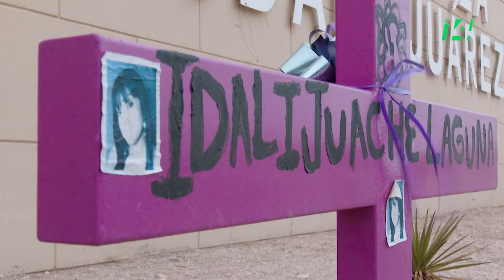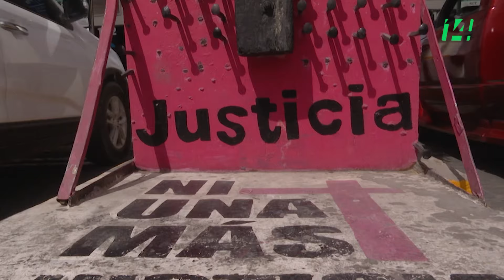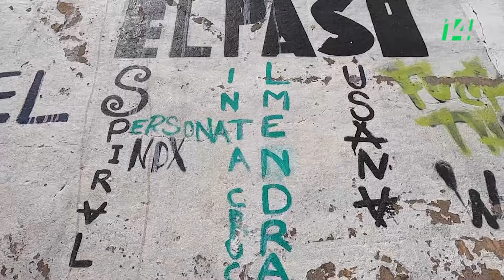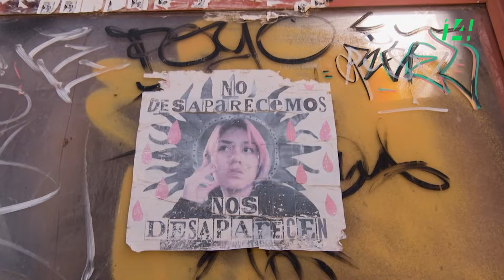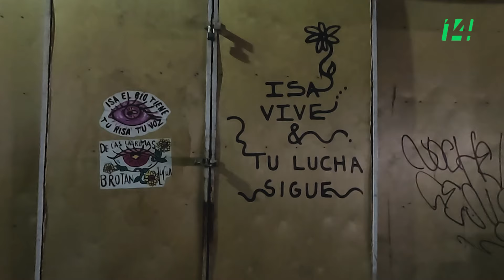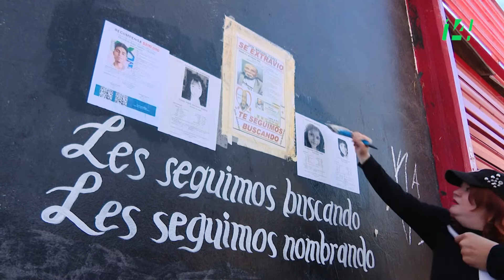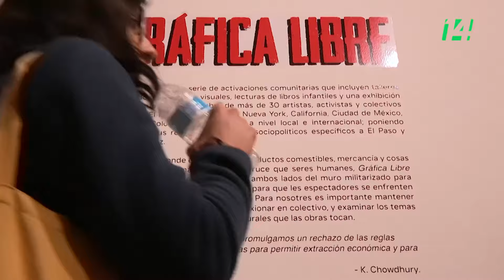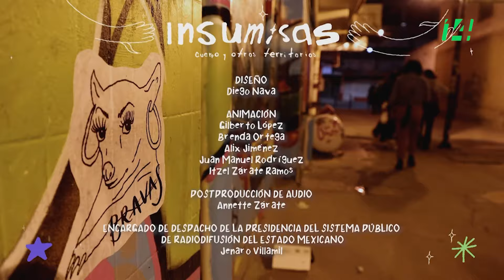Insumisas. Cuerpos y otros territorios | Perras Bravas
Las Perras Bravas son una colectiva de jóvenes que a partir del arte callejero hablan de su condición de mujeres fronterizas en Ciudad Juárez, Chihuahua.